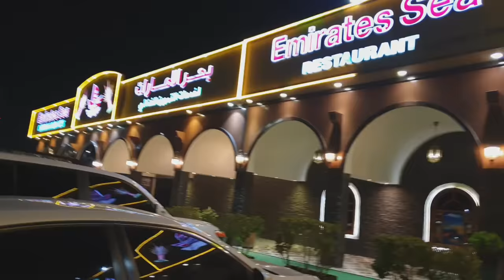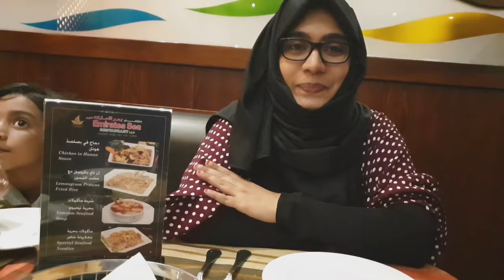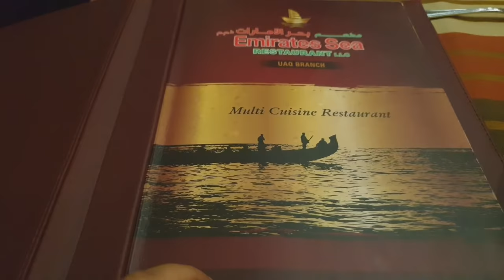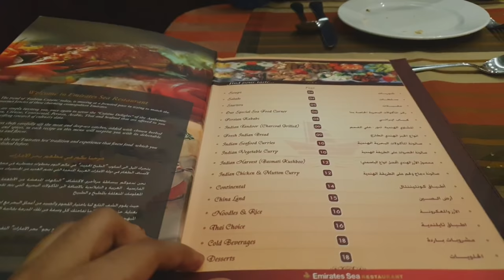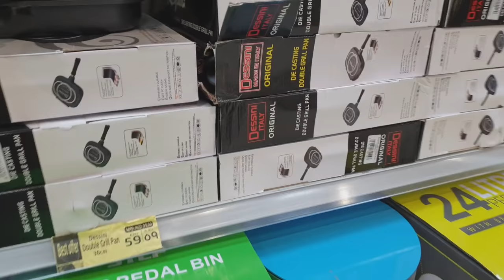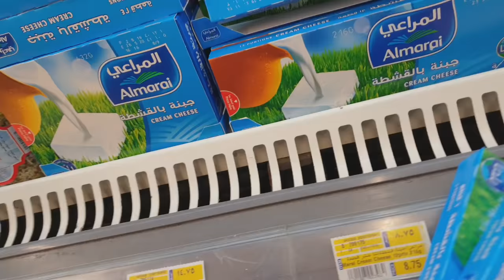Food & Shopping / Emirates Sea Restaurant Food Review / Ayesha's Kitchen - Malayalam Food Vlogger